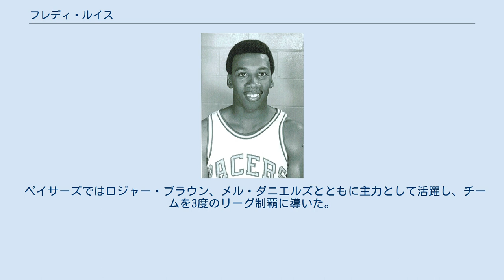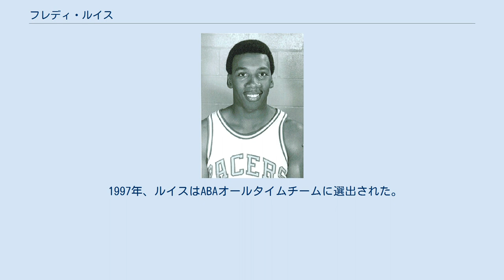フレディ・ルイス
シンシナティ・ロイヤルズの選手
インディアナ・ペイサーズの選手
フレデリック・L・ルイス (Frederick L. Lewis, 1943年7月1日 - ) は、アメリカ合衆国の元プロバスケットボール選手。
ポジションはポイントガード及びシューティングガード。
インディアナ・ペイサーズで3度のABA制覇を果たした。
 アリゾナ州立大学出身のルイスは、1966年のNBAドラフト10巡目でシンシナティ・ロイヤルズに入団した。
1年目はオスカー・ロバートソンの控えとして平均4.7得点を記録した。
シーズン終了後、ルイスはエクスパンション・ドラフトでサンディエゴ・ロケッツに指名されたが入団を拒否し、当時創設間もなかったABAのインディアナ・ペイサーズと契約を結んだ。
 ペイサーズではロジャー・ブラウン、メル・ダニエルズとともに主力として活躍し、チームを3度のリーグ制覇に導いた。
特に1972年のファイナルではチーム最多となるシリーズ平均22.8得点5.3アシストをあげてプレーオフMVPを受賞した。
ペイサーズ在籍中平均16.1得点4.0アシストをあげ、オールスターに2度選出された。
 1974年のファイナル敗退後、ルイスはブラウン、ダニエルズとともにメンフィス・サウンズにトレードされたが、わずか6試合出場した後スピリッツ・オブ・セントルイスに移籍した。
スピリッツではエースとして輝きを取り戻し、キャリアハイの平均22.6得点を記録した。
3年ぶりに出場したオールスターゲームでは26得点をあげてMVPを獲得している。
ルイスはその後もう1シーズンをスピリッツでプレーした。
 1976年、ABAとNBAの合併に伴ってスピリッツが解散すると、ルイスは既にNBAに加盟していた古巣インディアナ・ペイサーズに復帰し、1シーズンプレーした後現役を引退した。
 NBAとABAを合算した成績は、750試合の出場で通算12,033得点2,979アシスト（平均16.0得点4.0アシスト）であった。
ABA通算11,660得点は史上6位、2,883アシストは同4位の記録である。
 1997年、ルイスはABAオールタイムチームに選出された。